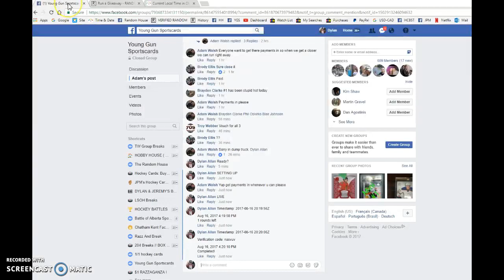Adam's mcdavid young guns 9.5 - 08/16/2017